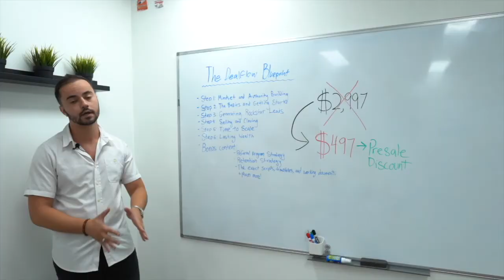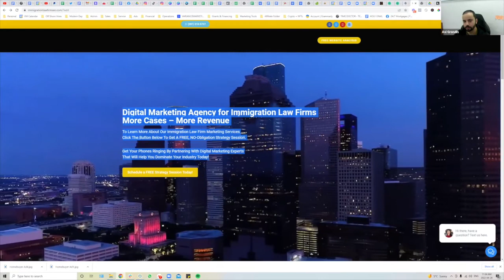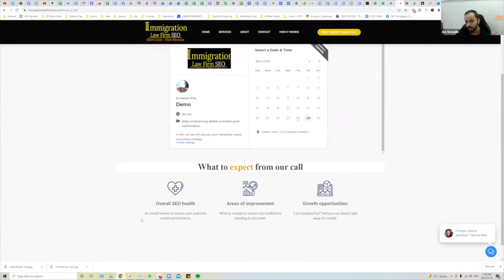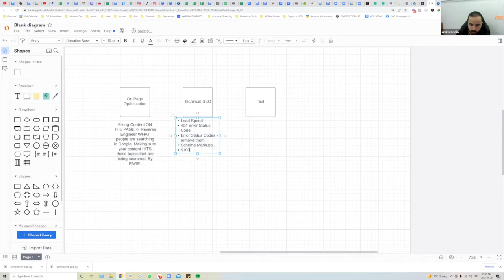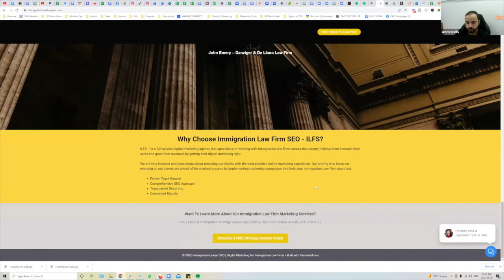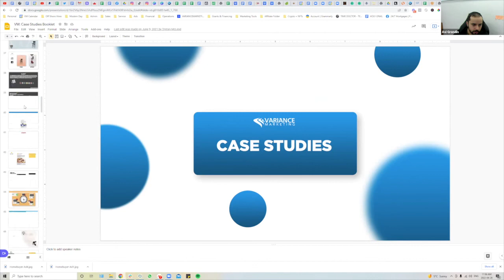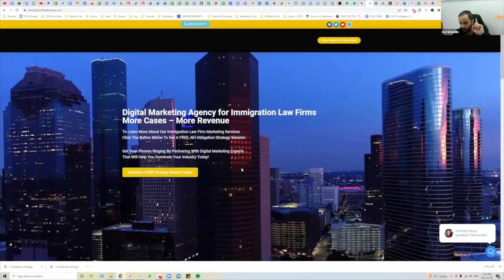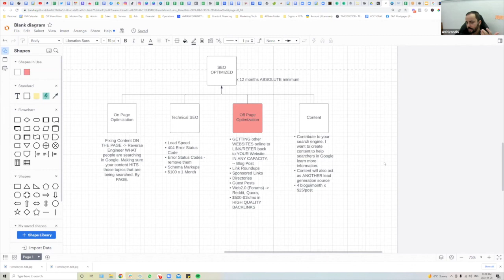SEO Overview 2022: A Simple Way to Look at It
Most people have no idea how to explain SEO properly. This video will break down SEO in a way that you have not heard before. SEO results can come in very quickly, all you need to do is focus on the right initiatives, and keep it super consistent.

If you want to speak with myself or my team please schedule with us